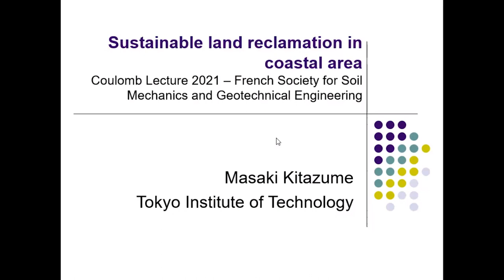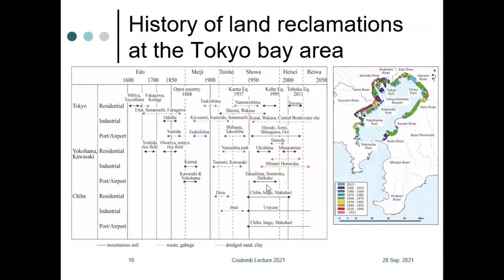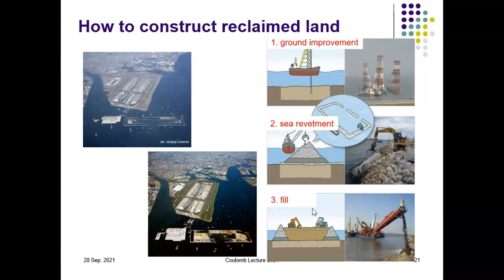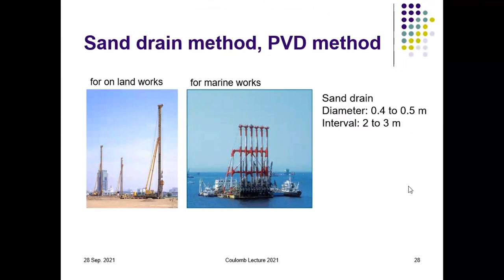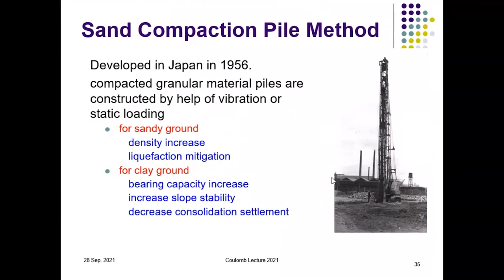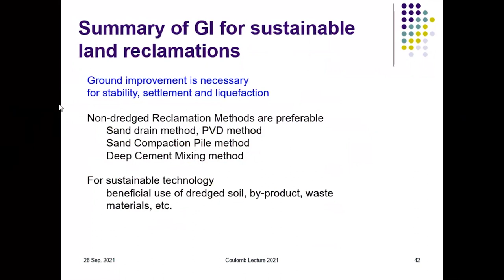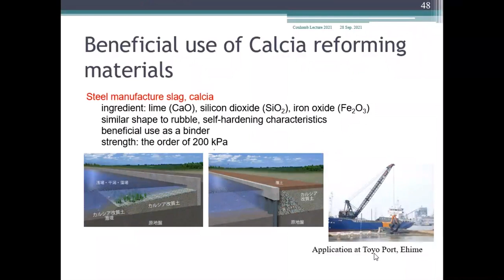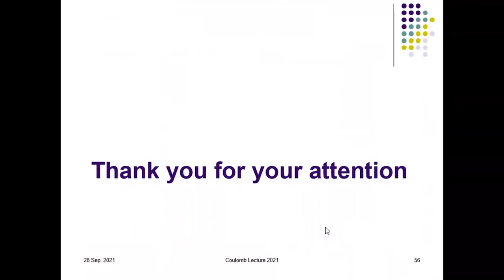Conférence du Prof. Masaki KITAZUME : Sustainable land reclamation in coastal area